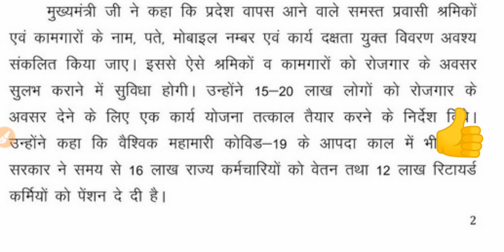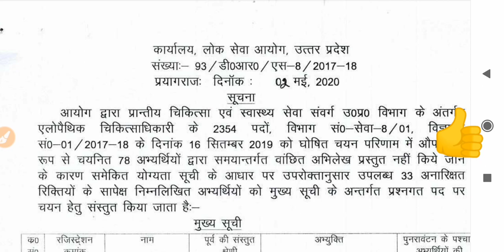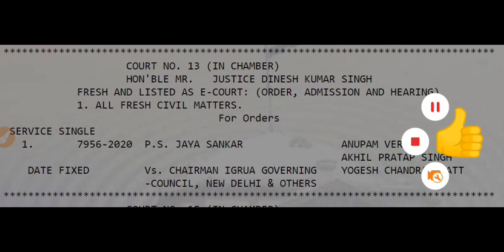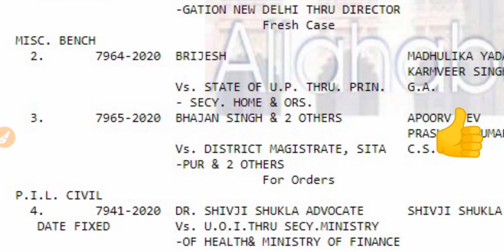69000 Shikshak Bharti Latest News | UPPSC Latest News | UPPSC Announced Result | UPSSSC Latest News